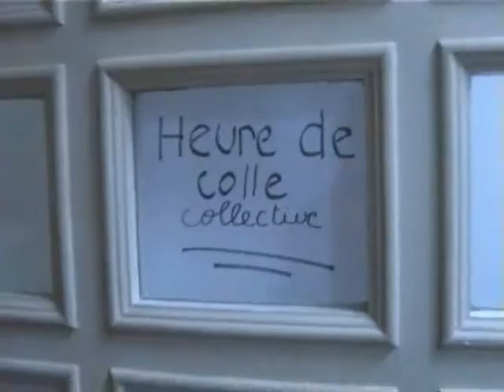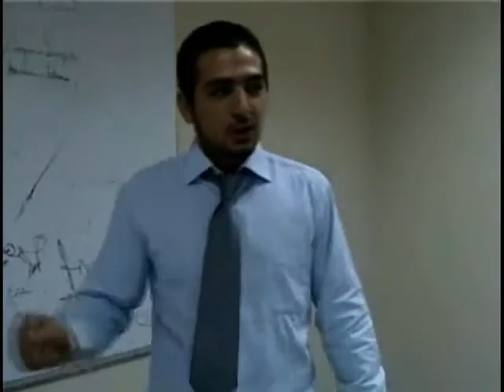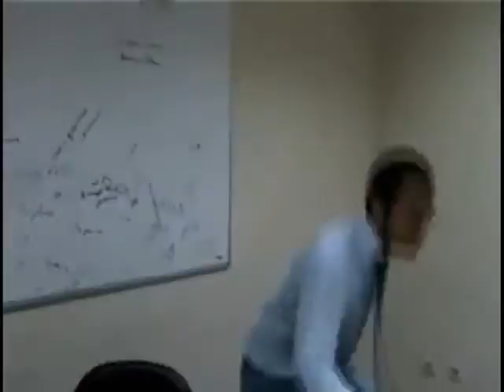Freedom Fighters (2007) [PART 8]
Freedom Fighters (2007)  Part 8 (PreRevolution & Bejani)
[Go to part 9 to see the Action scenes]
Movie, Comedy, Sketch, Souvenir of school, Lycee francais de djeddah
Ecole Francaise Internationale de Djeddah.
Tarek Bekdash, Bilal Alam, Othman Mansour, Fadi Mitry, Abdullah El Tarazi, Fahd K, Micheal Obeid, Benjamin Rahbani, Samir